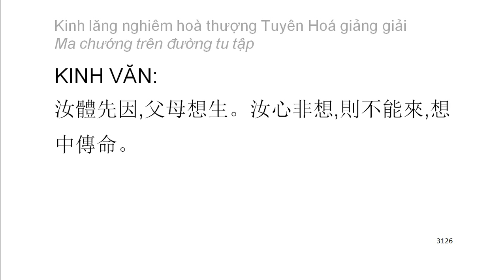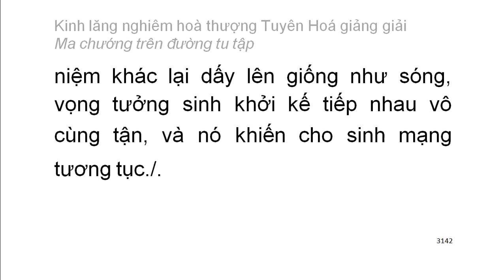[Ngũ ấm ma] Kinh Lăng Nghiêm - HT Tuyên Hoá giảng - Ma chướng trên đường tu tập (168)